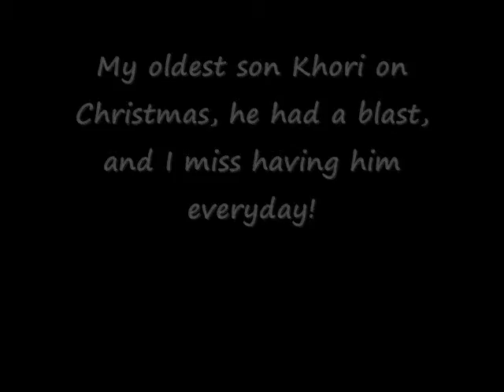My older son Khori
this was christmas afternoon! he was just being himself